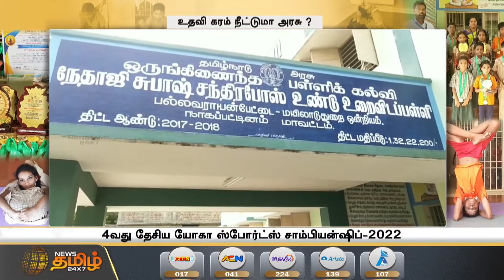தேசிய அளவிலான யோகா போட்டியில் வென்ற நரிக்குறவ மாணவர்கள் | Arasu Engineering College | Kumbakonam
தேசிய அளவிலான யோகா போட்டியில் வென்ற நரிக்குறவ மாணவர்கள்...

போட்டியில் நரிக்குறவரின மாணவர்கள் 14 பேர் பங்கேற்பு.

Kumbakonam,
Thanjavur District,
Tamilnadu.